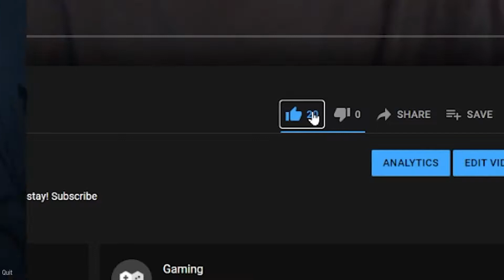SCARIEST RESIDENT EVIL YET!?!? Resident Evil: Village - Part 1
The new Resident Evil is out, and you know what this means. You know we getting NO SLEEP over this game! I am ready to explore all this game has to offer!